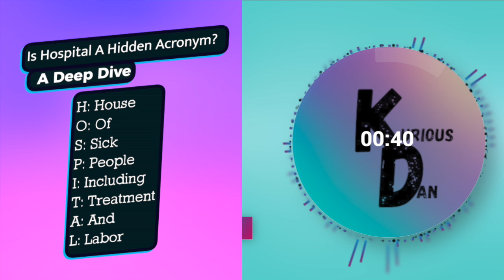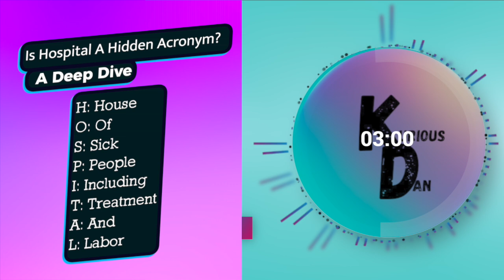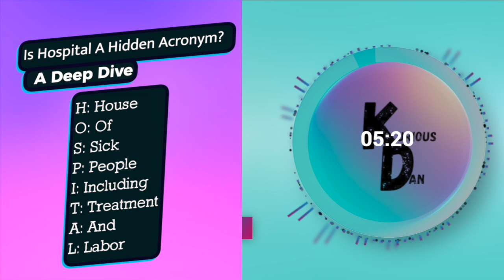Is "Hospital" a Hidden Acronym? A Deep Dive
Have you ever paused to consider the etymology of the word "hospital"? While it may seem straightforward, a curious theory suggests that the word could be a hidden acronym, carrying a deeper meaning than initially apparent.

Breaking Down the Acronym

Let's dissect the word letter by letter:
H: House
O: Of
S: Sick
P: People
I: Including
T: Treatment
A: And
L: Labor

If we interpret these letters as an acronym, it spells out "House Of Sick People Including Treatment And Labor." This interpretation suggests that a hospital is not just a building, but a specific institution designed to house sick individuals and provide them with necessary medical treatment, including childbirth.

Historical Context and Linguistic Clues
While this theory may seem far-fetched, there are historical and linguistic clues that might lend credence to this interpretation:

Historical Role of Hospitals: Historically, hospitals have indeed served as places of refuge for the sick and injured. They have been centers for medical treatment and, in many cases, childbirth.

Architectural Design: Many hospitals share a common architectural layout, with distinct areas for different functions, such as inpatient wards, outpatient clinics, and maternity wards. This layout could be seen as a physical manifestation of the acronym's implied functions.
Language Patterns: The word "hospital" is often used in phrases like "hospital stay" or "hospital birth," which could be interpreted as reinforcing the acronym's meaning.

A Stimulating Debate
It's important to note that this theory is speculative and has not been definitively proven. However, it offers a fascinating perspective on the word "hospital" and invites further exploration. Whether you find this theory compelling or implausible, it certainly sparks a conversation about the power of language and the hidden meanings that may lurk within our everyday words.

What do you think? Is there more to the word "hospital" than meets the eye? Share your thoughts and insights in the comments below.